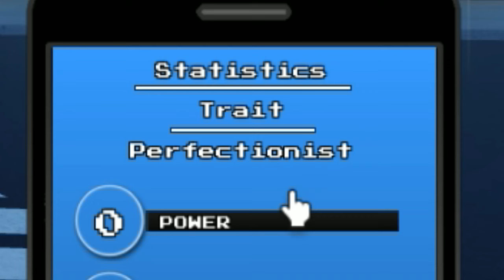The NEW UnOrdinary FIGHTING Game on ROBLOX..